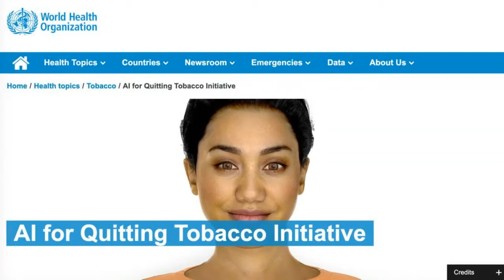Artificial Intelligence against Smoking | AgnisStibe.com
Isn't that paradoxical? We are now building increasingly capable technology, such as artificial intelligence, to cope with our own human nature. We are trying to replicate us in an attempt to help ourselves. Can we solve a problem at the same level of consciousness?

Are your changes difficult?

Our method will let you master any change with ease. Your only choices are to be either a victim or a master. You decide!

We offer a mastery to:

- EVAPORATE PROBLEMS
- ACCELERATE BUSINESS
- GAIN HYPER-PERFORMANCE
- TRANSFORM LIVES
- CHANGE MINDS

3x TEDx speaker, globally recognized corporate consultant and scientific advisor, providing disruptive methodology and tools for designing lasting change. Professor of Transformation and Academic Director on Artificial Intelligence at EM Normandie Business School. Paris Lead of Silicon Valley founded Transformative Technology community.

At Massachusetts Institute of Technology (MIT Media Lab), he established research on Transforming Cities for human flourishing. In his vision, business acceleration and societal wellbeing can be achieved through purposefully designed innovations that successfully blend technological advancements with human nature.